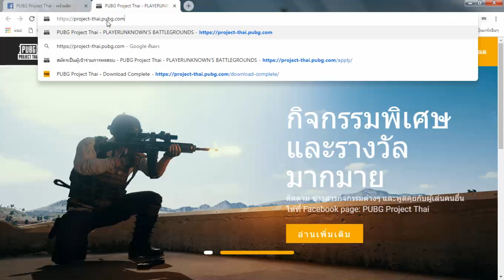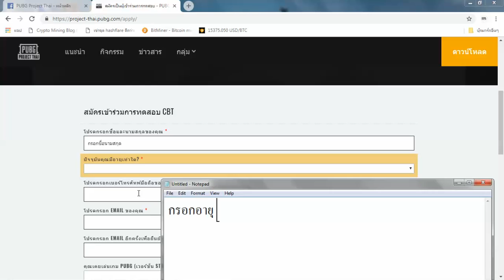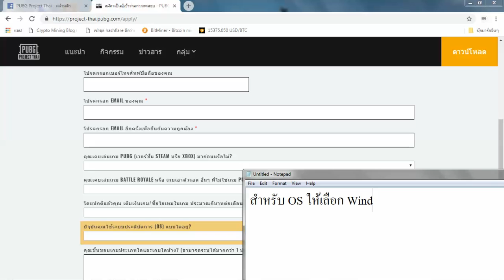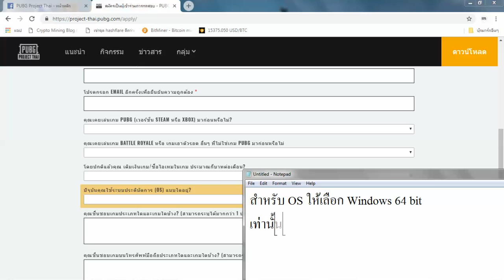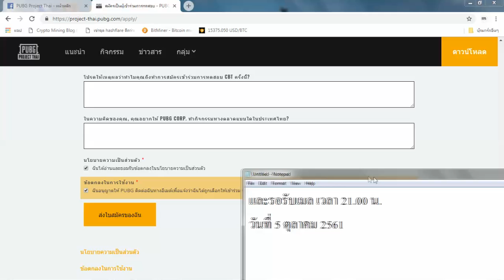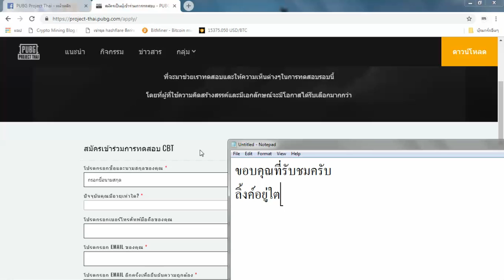(ปิดรับล่ะ) PUBG Project Thai รับสมัคร CBT รอบพิเศษ หมดเขต 7 ต.ค. 61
ประกาศ! ตามคำเรียกร้องจากผู้เล่น เพื่อเปิดโอกาสให้ทุกท่านได้ ได้มีเวลาทดสอบตัวเกมมากขึ้น เพื่อแสดงความคิดเห็นเกี่ยวกับตัวเกม ให้ทีมพัฒนานำไปปรับปรุงในอนาคต ทีมงานจะเปิดเซิฟเวอร์ให้เล่นได้ตลอด 24 ชั่วโมง ตลอดช่วง Closed Beta ตั้งแต่วันนี้เป็นต้นไป จนถึงวันสิ้นสุดการทดสอบ ในวันที่ 10 ตุลาคม เวลา 23.59น.

* หมายเหตุ: หากมีเหตุขัดข้อง ทีมงานอาจทำการ ปิดปรับปรุงเซิฟเวอร์เพื่อทำการแพทอัพเดท หรือ แก้ไข ซึ่งจะมีการประกาศแจ้งให้ทราบล่วงหน้า

รายละเอียดกิจกรรมต่างๆในช่วง Closed beta สามารถติดตามได้ที่

สมัครขอร่วมทดสอบได้ที่นี่
-ทีมงานจะคัดเลือกผู้สมัครและทำการส่งอีเมล์ตามเวลาด้านล่างนี้

รอบพิเศษ#3 ผู้ที่สมัครตั้งแต่เวลา 16.01 (6ตุลาคม) - 16.00 (7ตุลาคม) ทีมงานทำการคัดเลือกผู้ได้รับเลือก และส่งอีเมล์ ในวันที่ 6 ตุลาคม ตั้งแต่ 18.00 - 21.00น

ปัญหาได้รับ Email ยืนยัน แล้วไม่สามารถ login เข้าเกมได้
ขอให้ลองทำการ รีเซ็ต password ที่ และเข้าเกมใหม่อีกครั้ง

ท่านสามารถแจ้งปัญหา หรือให้ความเห็นต่างๆได้ที่หน้าเพจ ทีมงานจะทำการรวบรวมข้อมูลเพื่อนำไปปรับปรุงและพัฒนาต่อไป

ทีมงาน PUBG Bangkok